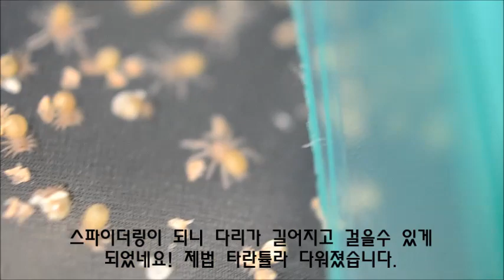타란튤라 첫 브리딩 성공!! 엄청난수의 타란튤라~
타란튤라 산란, 브리딩 성공하여 이렇게 좋은 소식 올립니다.
해외영상만 보다가 직접 해보니 감회가 새롭습니다.

매월 정모, 이벤트 진행 中
지금 바로 참여하세요^^